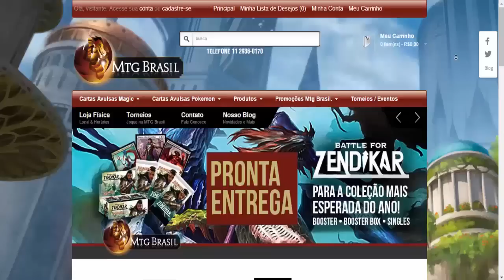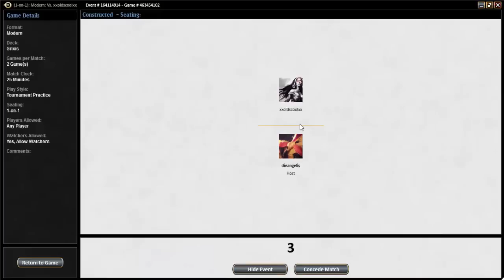MTGO Gameplay - Grixis Control vs Grixis Delver (Modern)